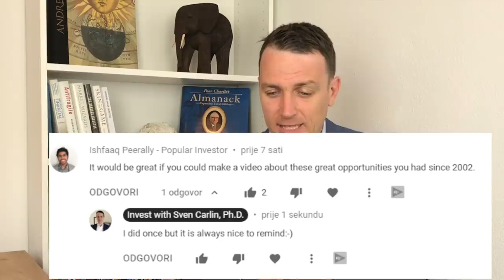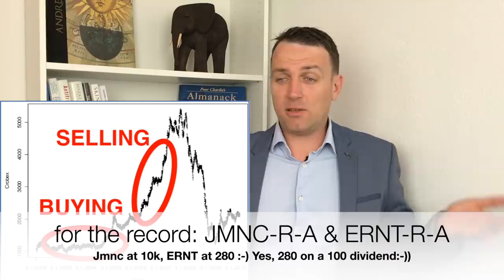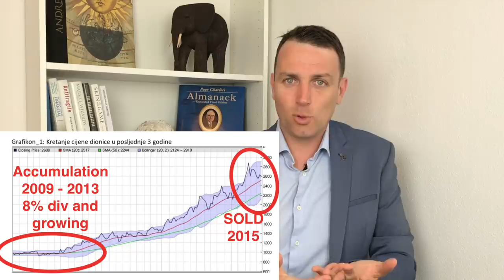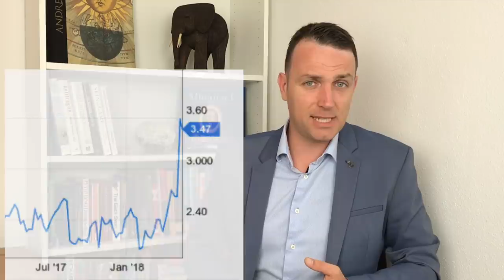My Stock Market Investing Story - From Poor to OK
I share my stock market investing stock, hopefully it motivates investing beginners to invest in stocks with the right attitude.

I am also a book author:
Modern Value Investing book: